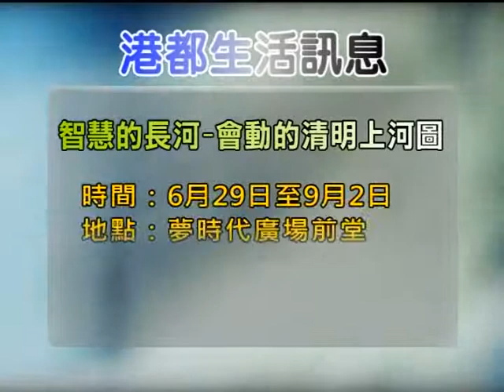TKTV高雄都會台-焦點新聞1010706 港都生活訊息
港都生活訊息
1.【慶聯、港都揪團做愛心】
募集二手電腦－捐贈慈善團體
募集時間:5月1日至8月31日
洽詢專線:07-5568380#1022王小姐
2.【文武聖殿聖樂團傳習計劃】
招募喜愛音樂民眾 無樂器學習經驗可
傳習費用全免
招生時間:7月23日至8月22日
開課時間:9月3日晚間八點
報名地點:高雄市文武聖殿服務台
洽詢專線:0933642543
3.洪根深創作研究所
時間:6月9日至9月9日
地點:高雄市立美術館301~304室
4.【台灣國際錄像藝術展】
時間:6月9日至9月19日
地點:高雄市立美術館101室至103室
5.【百年動畫展】
時間:5月23日至9月23日 (週一至週日09:30~17:30)
地點:大東文化藝術中心 (高雄市鳳山區光遠路161號)
6.無線電視類比訊號關閉
時間:6月11日中午起
高雄地區無線電視類比訊號全面關閉
慶聯、港都收視戶收視權益不受影響
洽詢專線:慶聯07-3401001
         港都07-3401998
7.港都心關懷情 送愛心結善緣 捐贈白米、飲料
小額捐款協助弱勢青少年家庭認養
時間:8月23日至9月16日
地點:高雄市左營區文川路439號
(社團法人高雄市青少年服務協會)
8.【愛在前鎮 稅影相隨】攝影比賽
拍攝高雄市前鎮區文物景觀
收件期限至8月10日止
活動詳情請上前鎮稽徵所網站
9.智慧的長河-會動的清明上河圖
時間:6月29日至9月2日
地點:夢時代廣場前堂
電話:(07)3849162